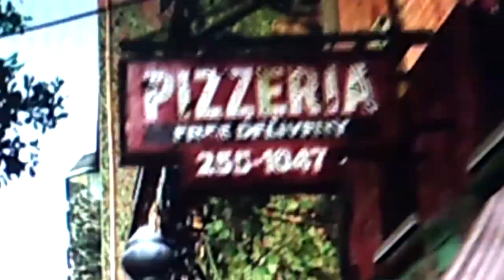CAPITOLO 2: LA REGINA DELLE LUCI ►Parte 1◄ THE LAST OF US Remastered [Walkthrough Gameplay ITA]